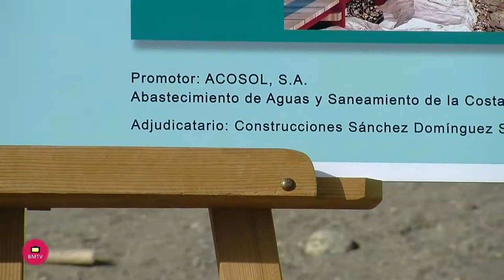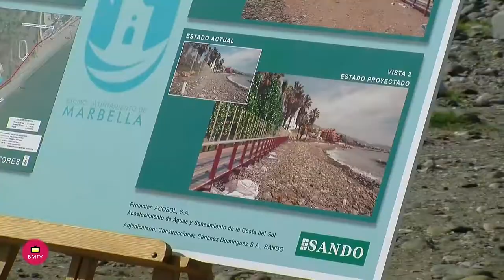Arrancan los trabajos para reubicar el colector entre Ventura del Mar y el río Guadaiza, conectando